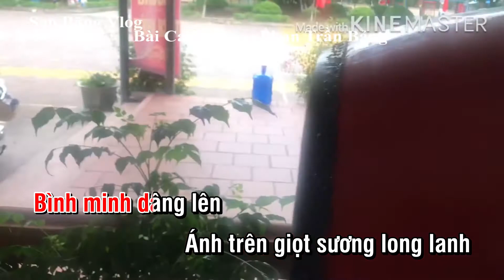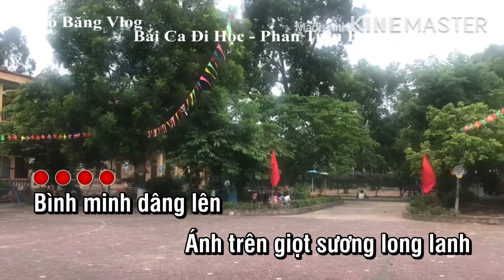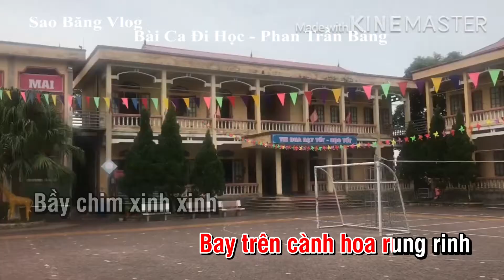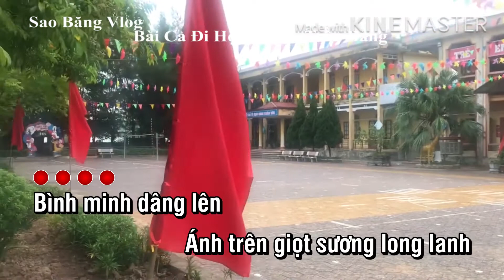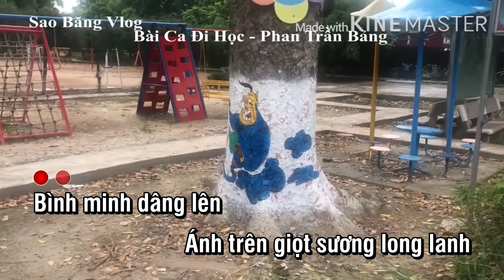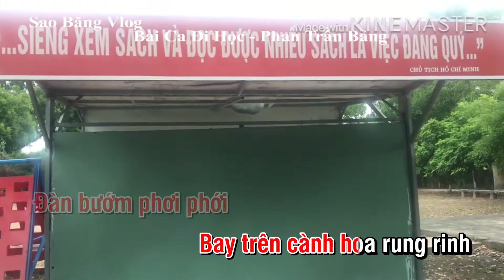KARAOKE - BÀI CA ĐI HỌC. TÁC GIẢ: PHAN TRẦN BẢNG